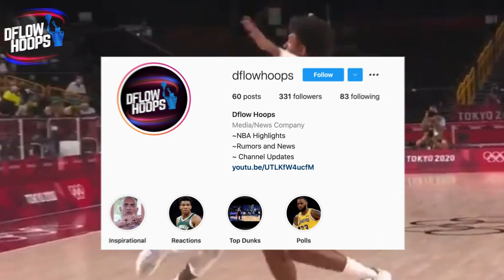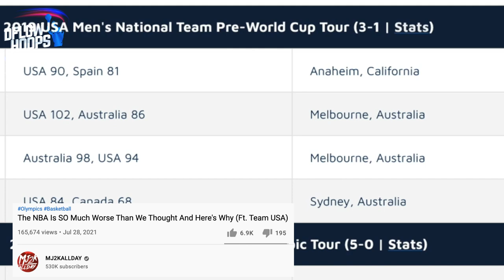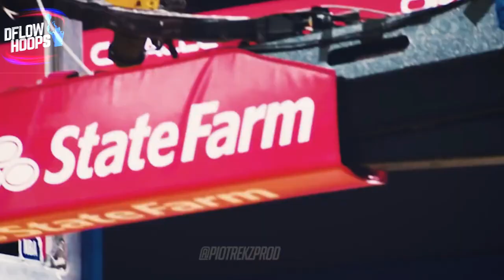Exposing Bad Takes About Kevin Durant & Team USA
Team USA remains the biggest basketball powerhouse in the world by a long shot. But after the Gregg Popovich coached team lost two exhibition games in Tokyo, a ton of analysts were quick to lose belief in the current USA team. This video exposes brutal, reactionary takes that are looking incredibly dumb after team USA proved them wrong! Kevin Durant wouldn’t be denied and a group thats clearly some of the most pristine talent in the world played with a chip on their shoulder.